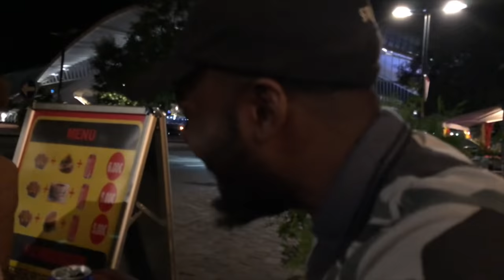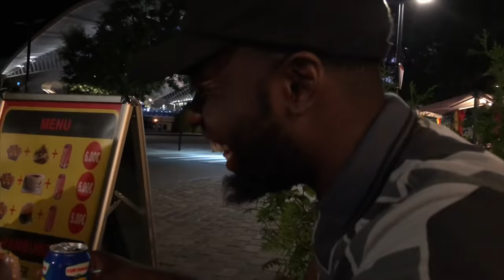RENCONTRE AVEC LIL PUMP - JUNIORTV LIFE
Grosse rencontre avec Lil Pump au festival des ardentes à liège hehe